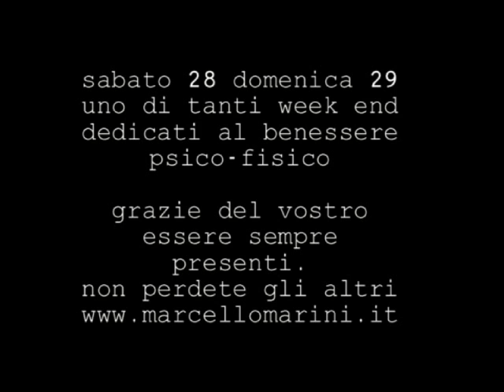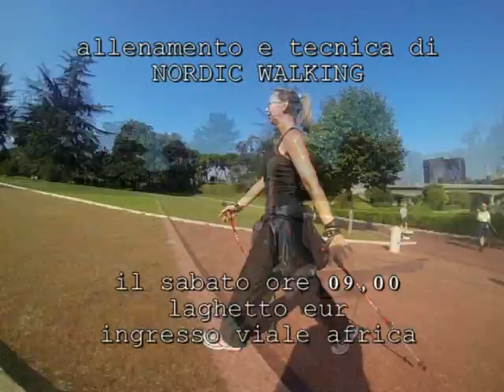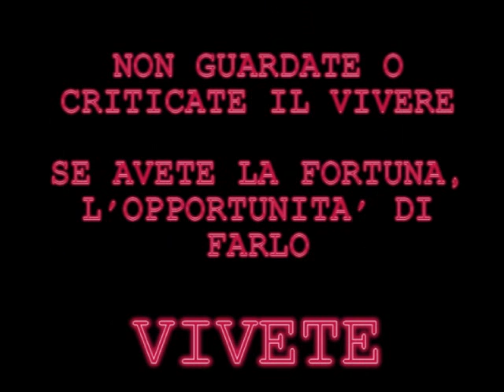NORDIC WALKING EUR